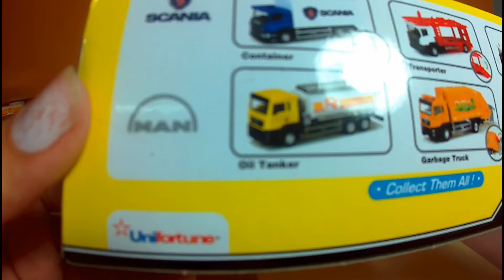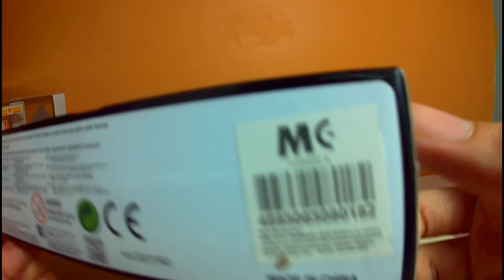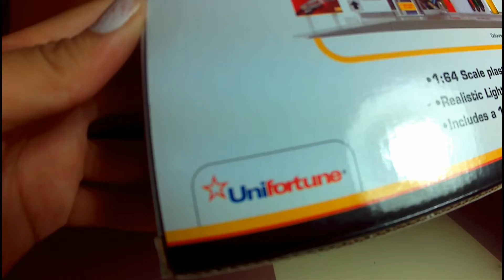Rmz city: Shell Service Station playset (MALAYSIA)